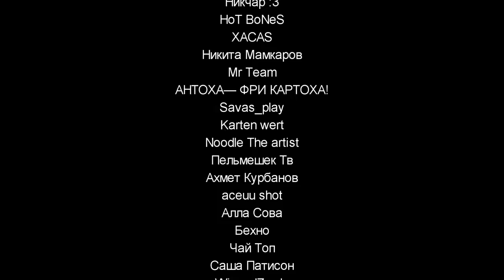Маленькие Папирусы - Часть 4 [BabyBones RUS]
ПОДДЕРЖКА
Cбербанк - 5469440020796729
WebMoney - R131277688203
ТОВАРЫ
МУЗЫКА
OceanTale AU OST